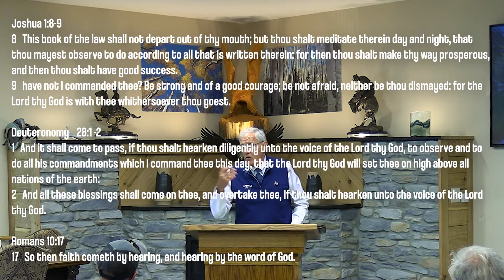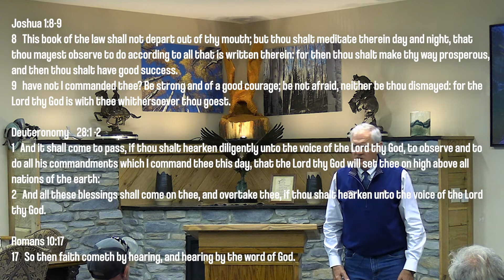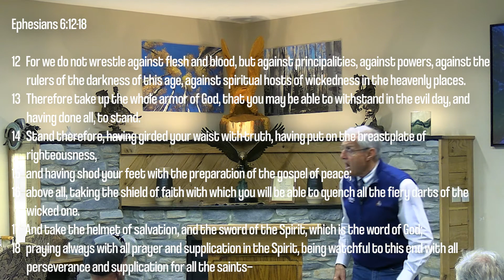Blessing Inheritance Part 5: Stay Out From Under The Law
Stay Out From Under The Law!

Click on the Link Below to become a partner with us.
God Bless.

--- New ---
  Text to Partner with us!!

I am Steve Doyle, a Builder & Developer in Lima, Ohio.  I grew up in a small community of 8,000 people in the Northwest portion of the state.  I graduated and moved to Chicago in the late 60’s to attend Moody Bible Institute. During this time, I had carpentered throughout the Midwest, paying my way through college, learning the carpenter trade & gaining construction skills.

After a year at Moody, I moved on to Miami University in southwest Ohio where I graduated in 1973.  It was in August of that year, I ventured out and started my company, Doyle Homes. This brings me to where I am today, 48 years in the New Home building business.

In April of 2015, I started Eagles Point Ministries, aka: Steve Doyle Ministries. My goal is to encourage Business Professionals, Entrepreneurs, and in general, working-class folks who have a need of assistance & direction for their everyday decision making.

Our DBA is “A Business Man’s Perspective.”  The Lord has been talking with me concerning this endeavor for 10 years.  My question to Him was, “why me?” He explained that I have been given a certain set of skills, through years of experience, and He wants to use them to speak to those Business professionals and provide them with a biblical approach to their daily decisions. This is our goal, and this is the plan we will implement.

I hope you stay with us and are encouraged, strengthened, and have a new “Perspective” on how you are progressing in your faith walk.  If this is a blessing, invite your friends.  It will be a joy to serve you all!